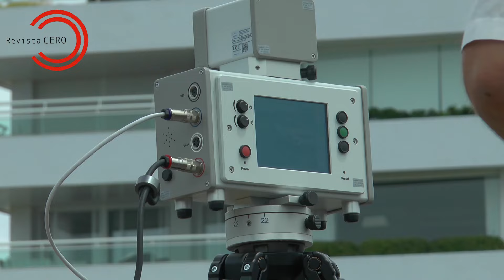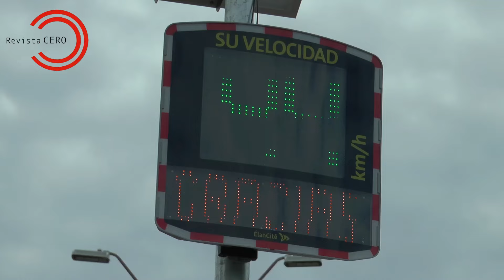Se vienen operativos «intensos y duros» contra los motociclistas infractores en Maldonado